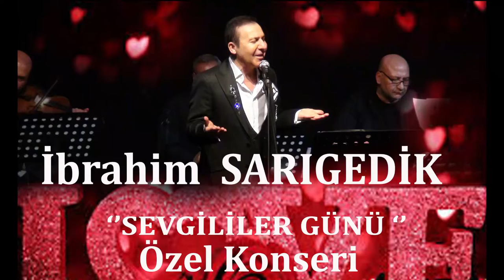YARAMIZDA KALSIN ''İBRAHİM SARIGEDİK '' SEVGİLİLER GÜNÜ ÖZEL KONSERİ*2020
FİLİZ YİRMİBEŞ
GÖKALP YİRMİBEŞ
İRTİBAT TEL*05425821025